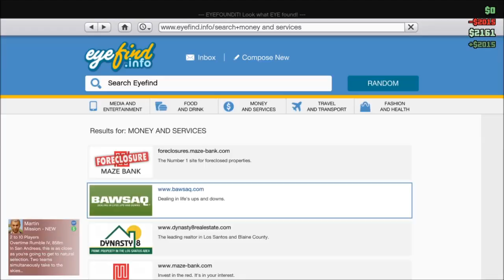Grand Theft Auto V #17 Online with my brother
It has this music because the audio was silent and my mic cord still hasn't been replaced i also tried for hours to make it short and less than an hour i did my best